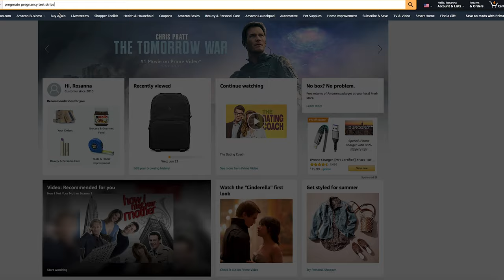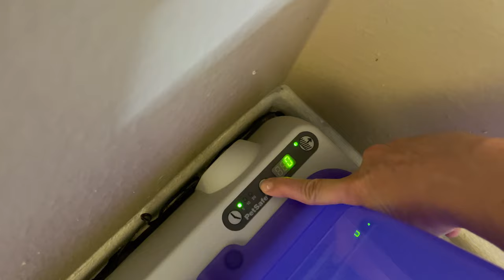VLOG: PRODUCTIVE DAY IN THE LIFE // Running Errands from Home & Trip to Hollywood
Join me for a busy and productive day in my life VLOG! Cleaning, cooking, making phone calls, buying pregnancy tests, running errands from home, driving to LA and walking around Hollywood! Also, there was a bit of a fight between my Russian Blue cat and a kitten we were looking after for a week..!

PetSafe ScoopFree Automatic Self Cleaning Hooded Cat Litter Box

PetSafe ScoopFree Cat Litter Box Tray Refills

PREGMATE 50 Pregnancy Test Strips (50 Count)

PREGMATE 100 Pregnancy Test Strips (100 Count)

Fellow Stagg EKG Electric Gooseneck Kettle - Pour-Over Coffee and Tea Pot